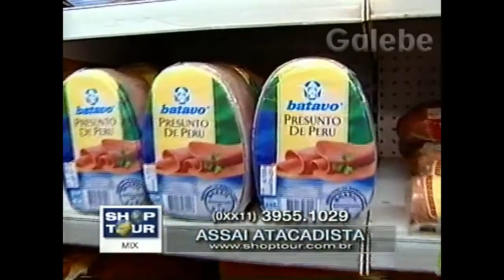ASSAI ATACADISTA CLÁUDIA TENÓRIO GALEBE 19 05 2000